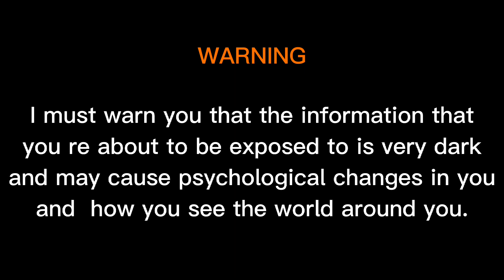How to become like ayanokoji kiyotaka - the White room behaviour recreation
ayanokoji kiyotaka is the main character of the anime series classroom of the elite. this is a video on how to become like cote. if you want to know how to study like ayanokoji kiyotaka from classroom of the elite series the be sure to subscribe this cote channel.